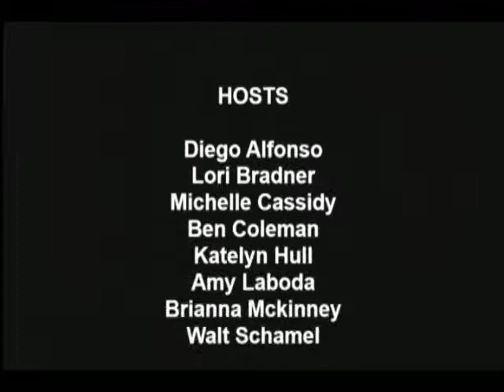15042104 RAF Air Cadets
DMA Interviews - RAF Air Cadets (Flt. Lt. John Wohlgemuth & Cadets Anthony Cane Anthony Thomas Samantha)